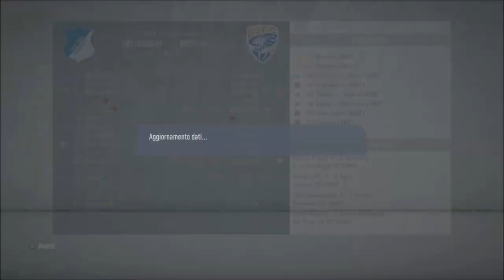FIFA 20 Carriera Allenatore Brescia ep.46: LO SPETTACOLO DI NATALE!